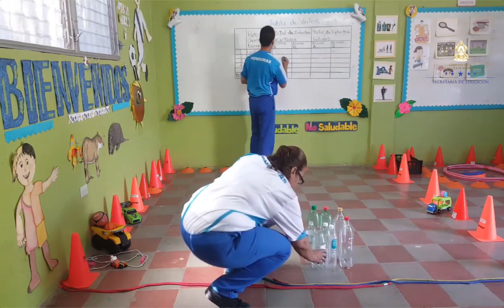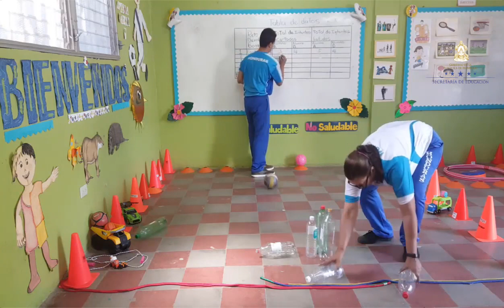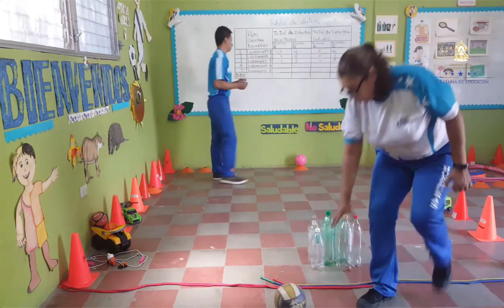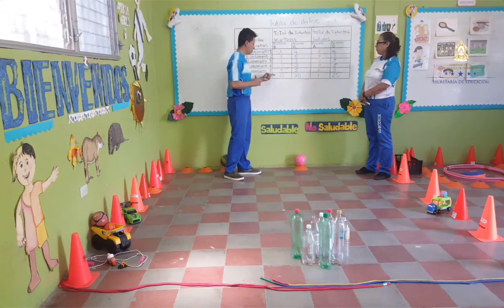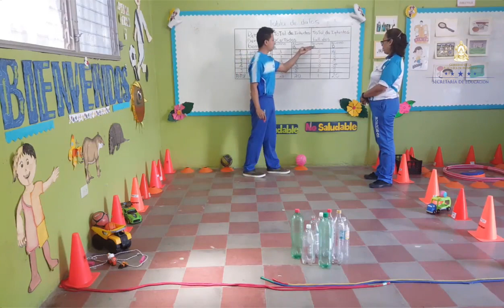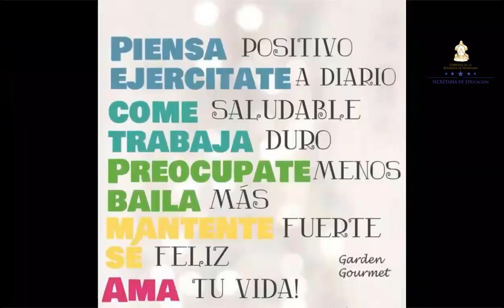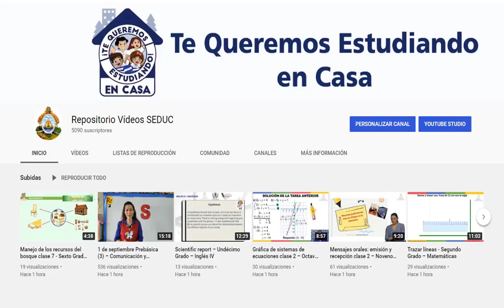Realizar una encuesta y organizar datos – Primer Grado – Educación Física